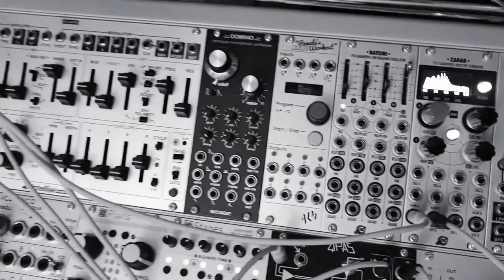Modular Jam - Atlantis, QPAS, Supercell, Stages, Zadar, Performance Mixer -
Atlantis - intellijel
QPAS - Make Noise
Supercell - Grayscale
Stages - Mutable Instruments
Zadar - Xaoc Devices
Performance Mixer - WMD